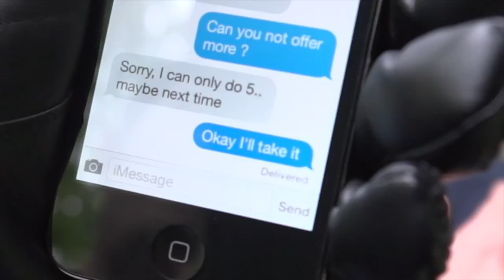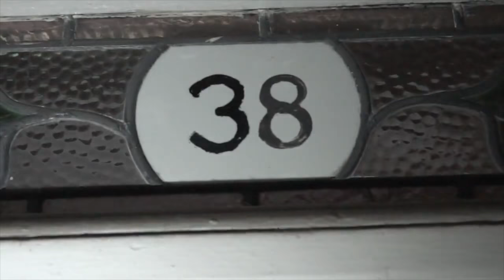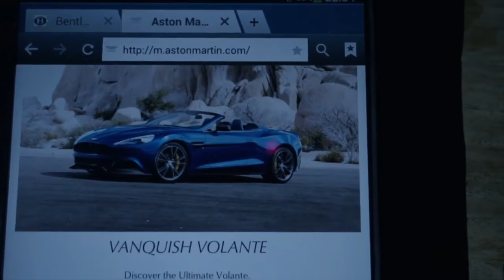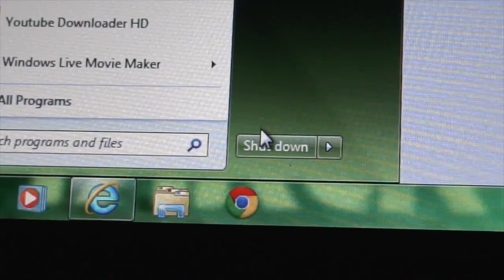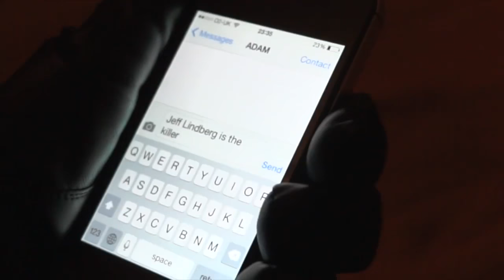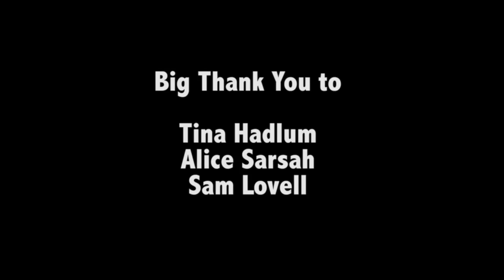Detective - Short Film based in a detective story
"Detective" -  video is a Short Film based in a detective story